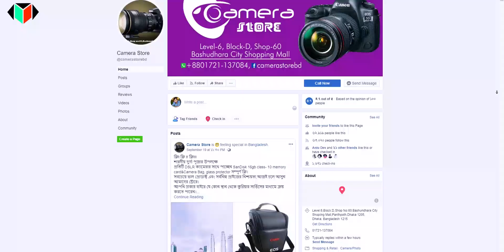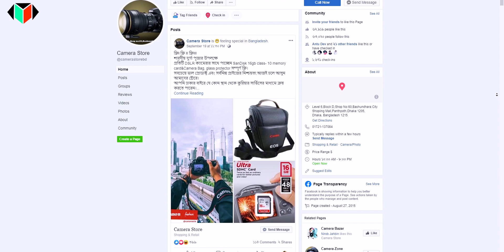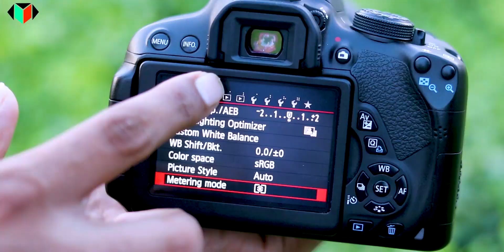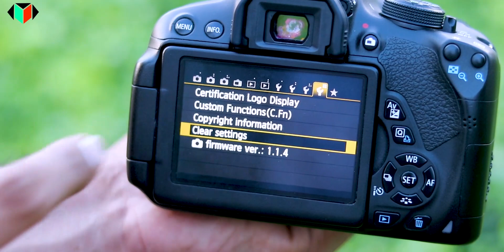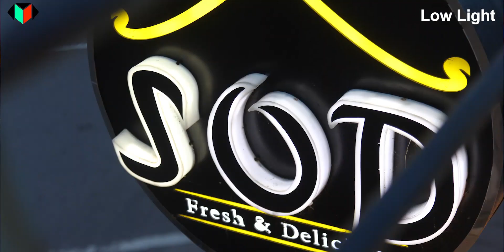বাজেটের মধ্যে ছবি তোলার জন্য বেস্ট ক্যামেরা || Cannon 700d In 2019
Address : Bashundhara City Shopping Coplex , Level 6 , Block D , Shop No. 60

Specialty: Best Quality Product, Less Price, Online Product Services, Offline Product Services

Say Hello to " JR Tuhin khan " on -

Meet " MS TV/Tech Team "